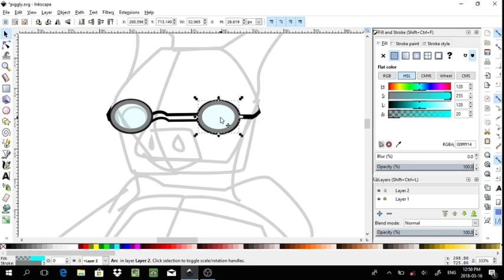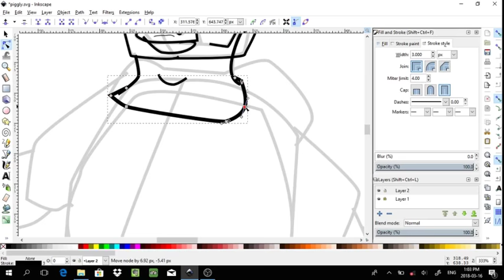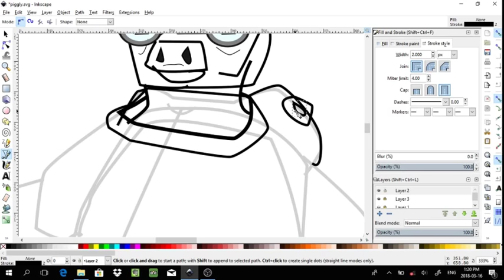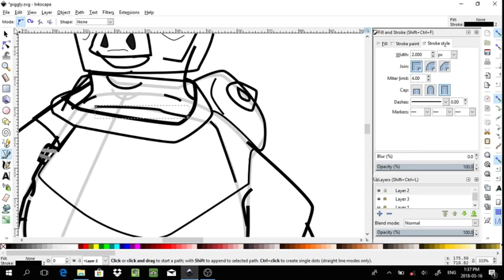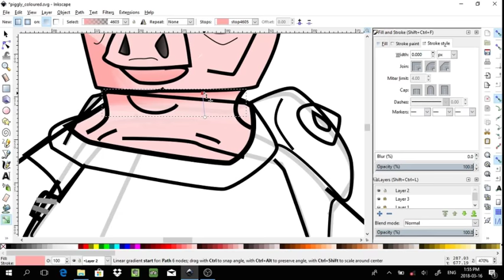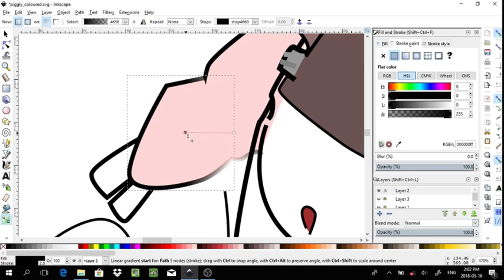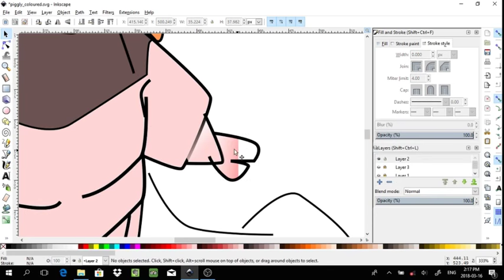When Pigs Fly : Speed Drawing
With a little bit of help, technology helps this pig fly.
(Image created in Inkscape)